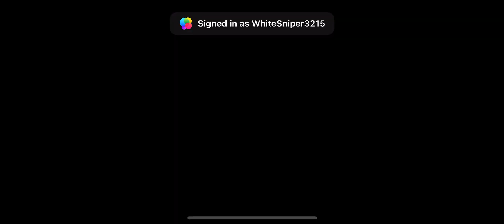Wylde Flowers: Apple’s Arcade Full Gameplay - iPhone13Pro ✌️🫣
*Wylde Flowers* is a cozy life and farming sim with a witchy twist! Escape to a cute world of diverse folks, and magical spells, as you and the coven unravel a mystery!

Play as Tara, as she arrives at a cozy rural island to help out her grandma and the family farm.
Explore a wholesome world of magical realms, beautiful beaches, secretive forests and the friendly town of Fairhaven.

Meet a charming cast of fully voice acted characters, with intriguing back stories to reveal.
Find friendship or maybe even romance?
Transform the Wylde family farm into a productive haven bursting with fresh vegetables, fruit trees and cute baby animals!
Wield your wand and broomstick as you nurture your magical abilities to tend the farm, control the weather, turn the seasons or transform into a cat!

Create hundreds of recipes for yummy food or artisanal goods to sell. Between fishing, mining, crafting and farming (plus a little magic) you'll have lots to do.

Connect with the coven, fall in love and enjoy your cottagecore life as you uncover the mysterious goings-on in the heart of Fairhaven.

Reveal the hidden darkness which is affecting the town and discover how to bring everyone together.

*Studio Drydock Pty Ltd*